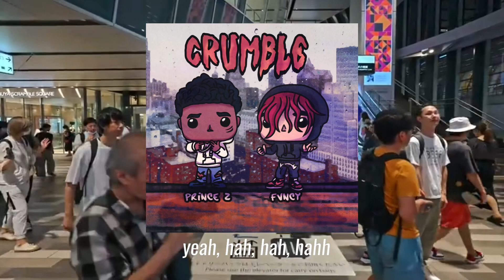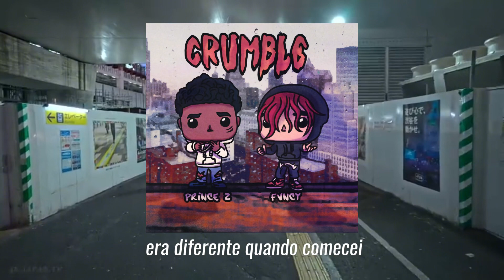PRINCE Z FEAT FVNCYCORE - BOLSA